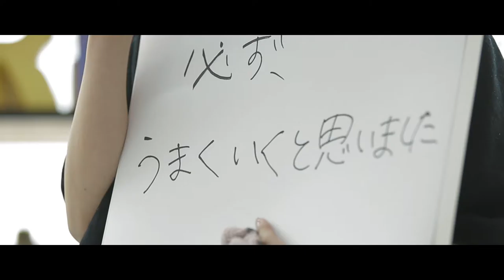“Do it your Day” produce by crazy wedding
produce by crazy wedding
film by Happy work's
shoot by
Edih B Burberry
Yuya yamamoto

sunao-film.jp/